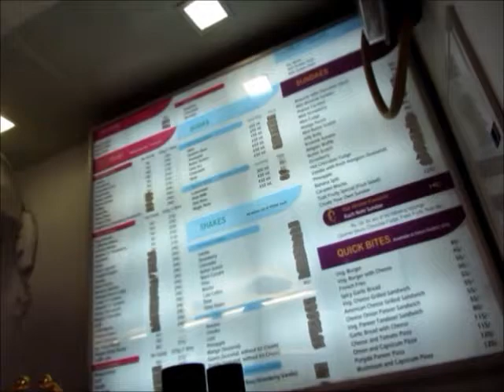Giani's Ice Cream Review, Chandni Chowk Road, New Delhi, India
Tourist enjoys delicious ice cream desert at Giani's Ice Cream Shop on Chandni Chowk Road, New Delhi, India